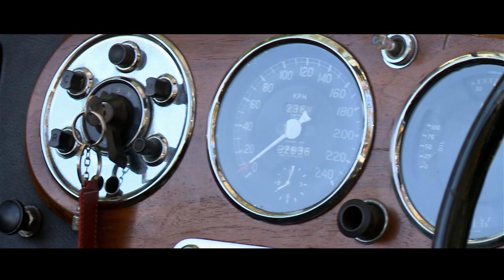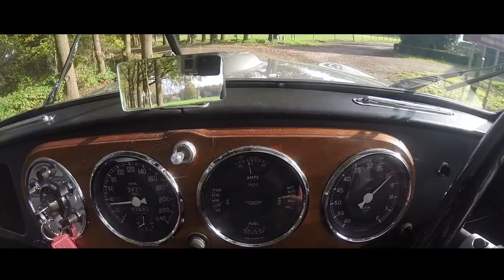ASTON MARTIN DB2 CONVERTIBLE – 1952 | GALLERY AALDERING TV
For sale: Stunning Aston Martin DB2 RHD Convertible! Has been restored and mechanically rebuild some years ago.Body very clean, straight and with perfect panel fittings. Very nice black leather interior and black hood. Mechanically 100% and therefore in a perfect working and driving condition. Beautiful and correct example, further information’s on request. Over 350 Classic and sportscars in stock.